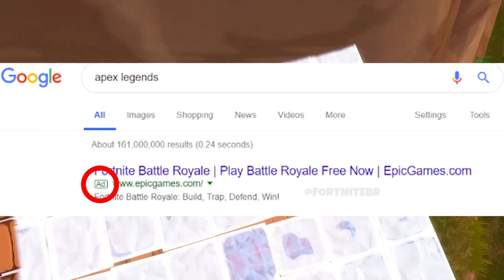Jeder bekommt CUSTOM GAMES SERVER in Fortnite! | Fortnite Battle Royale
🎥 Jeder bekommt CUSTOM GAMES SERVER in Fortnite! | Fortnite Battle Royale | In dem heutigen Video geht es um die Costum Games, denn jeder Creator erhält über die Valentinstage nun Costum Games. Hinzu gibt es jetzt zwei doppelte XP Wochenenden in Fortnite!

👻 Snapchat ▸ byrepaz
🔊 Teamspeak ▸ byrepaz.de

📦 *Mein Equipment
Mac Book ▸
Maus Pad ▸
Game Capture▸